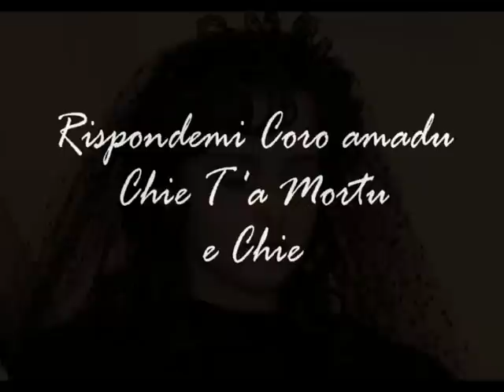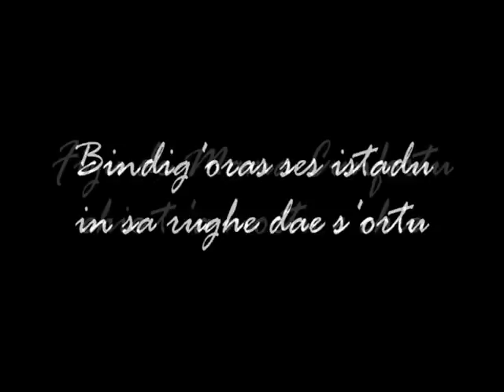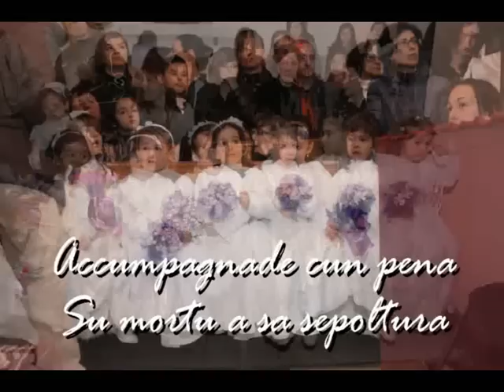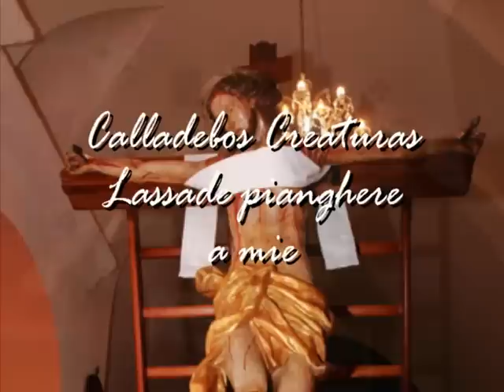O Triste fatale die, s'iscravamentu de Mamujada 2011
Il Canto delle Marie a S'iscravamentu de Mamujada, eseguito da Rosa Maria Pirinu, Veronica Gungui e Laura Congiu. Le foto e il montaggio sono di Sara Muggittu.